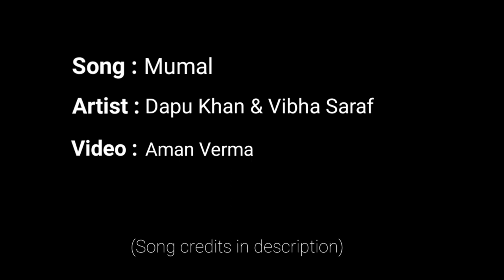Life's First Family Trip || Announcing Jaipur Trip Series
This is announcement video of my Jaipur Trip Series.
Jahan hum apko dikhaynge Jaipur ki khubsurti apni nazro se.

Music (Revisited By): Santosh Jagdale
Lyrics (Revisited By): Mukta Bhatt
Singers: Dapu Khan & Vibha Saraf
Label - Drishyam Films Private Limited
Acoustic Guitar: Sanjoy Das
Electric Guitar: Chaitanya Bhaidkar
Drums: Darshan Doshi
Backing Vocals: Sonu Kanwar, Neha Harsh Bora
Mix & Mastered By: Ishan Naik
Music Producer: Santosh Jagdale

NOTE : I'm really thankful for the creator and crew of this song, it was really an awesome piece of art.
Yaha Bhi Milo Kabhi -

Gear Used :

1) Smartphone
2) Gorilla Pod
How I make this Video/Vlog/Cinematic Song/B Roll?

Vlog karne ke liye 2 chij apko chahiye hota jo hai -

1) SMARTPHONE (jo apke hath mein hai ya jada ameer ho toh CAMERA/GoPro use karlena)

2) MASALE (Spices to give flavor)
• Story-telling
• Creativity
• Besharmi (shamelessness to push your creativity)
• Ignorance (for avoiding kaun kya dekhega, kaun kya sochega)
• Editing Skill (Meri tarah mobile wala bhi chalega)